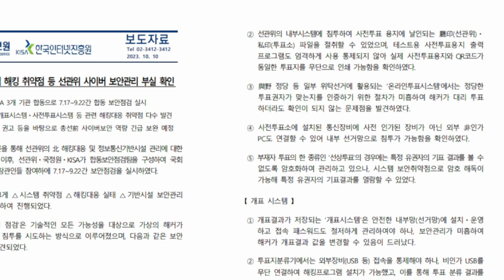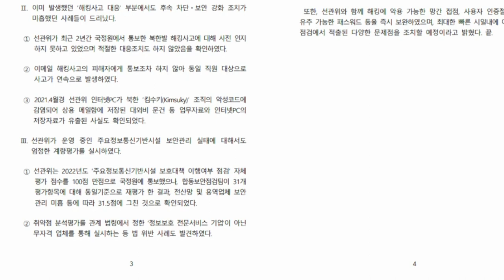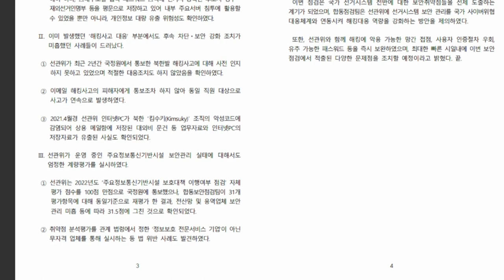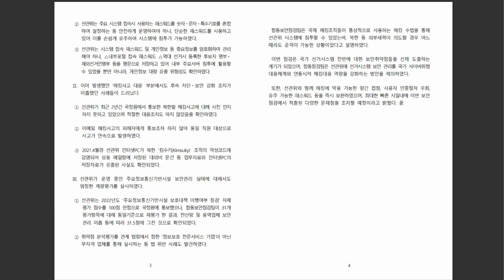[국정원 "투·개표 시스템 해킹 취약점 등 선관위 사이버 보안관리 부실" 보고서 원문 / 발표일자: 20231010] -지역에서 세계로, 안동데일리TV, Since 2016